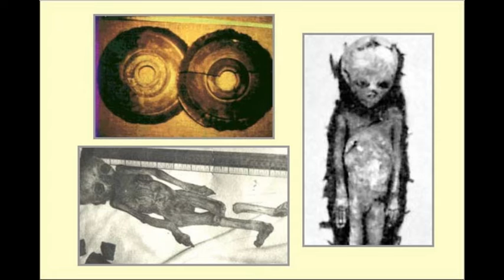Los Dropa; Extraterrestres en el tibet?👽📀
En 1938 Chi Pu Tei, profesor de arqueología de la Universidad de Beijing, conducía a algunos sus estudiantes en una expedición a una serie de cuevas que se entrelazan en las montañas de Bayan Kara Ula, sobre las fronteras de China y Tíbet.

Según se adentraban, se dieron cuenta de que mas que cuevas, era un sistema complejo de túneles artificiales y despensas. Las paredes eran cuadradas y cristalizadas, como si el corte en la montaña hubiera sido realizado con una fuente de calor extremo. Dentro de las cuevas hallaron lugares de entierro, y en ellos unos extraños esqueletos.
Estos esqueletos eran pequeños y delgados y con cráneos muy desarrollados.
Al principio se pensó, que las cuevas había sido el hogar de una especie hasta ahora desconocida de primate. Pero esta idea se desechó al encontrar los esqueletos enterrados.
El mismo profesor Chi Pu Tei dijo:
¿Quien conoce algún primate, que entierre a otro?
Otros descubrimientos realizados en las cuevas excluyeron definitivamente la idea, que estos restos eran de monos.
Sobre las paredes había Pictogramas tallados del cielo: el Sol, la Luna, las Estrellas y la Tierra, con las líneas de puntos que los conectan. Pero aun faltaba el descubrimiento más fantástico de todos.
Semienterrado, debido a la suciedad de la cueva, había un disco de piedra, obviamente realizado por la mano de una criatura inteligente.
El disco tenía 22.7 cm del diámetro y 2 cm de grueso, también tenía un agujero en el centro, perfectamente circular, de 2 cm de diámetro.
De aquí surgía un surco fino en espiral hacia el exterior con caracteres escritos.
Éste disco, ha sido datado entre 10.000 y 12.000 años de antigüedad (mucho más antiguo que las dataciones oficiales de las grandes pirámides de Egipto).
Pero no fue el único, en total han sido encontrados 716 platos. Y cada uno con caracteres diferentes.

✅ Hola amigos espero les haya gustado este vídeo. Si es así

✅ Si has llegado hasta aquí formas parte del 1% de la gente que lee las descripciones de los videos de YouTube ¡¡Te felicito!! 😜 👍
Para hacérnoslo saber, déjanos en los comentarios un alienígena y un ojo, para que sepamos que eres una persona despierta con estos temas de nuestro canal.